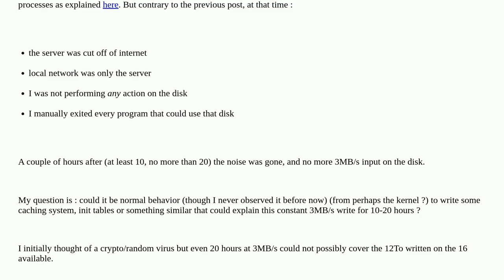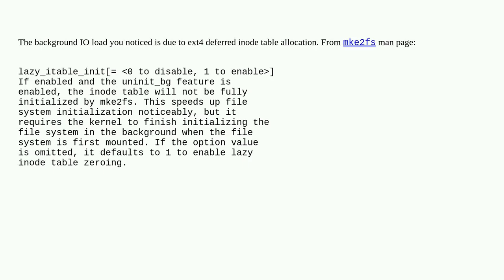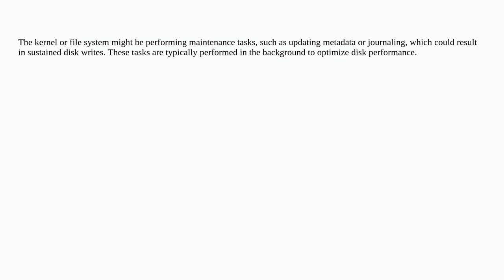What could explain unknown I/O on new 16To HDD on a debian server?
A special thanks goes out to the community

  io hdd kernel debian linux